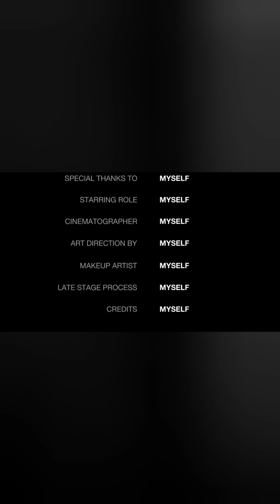wij gaan vlog 11 naar potten dijk met de fiets cross motoren bekijken